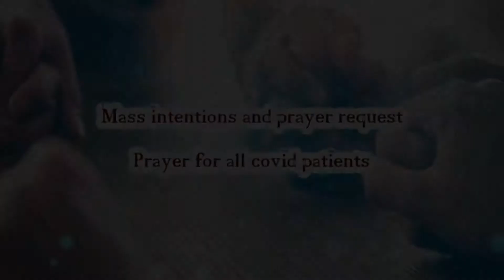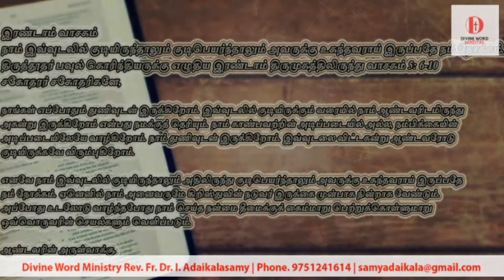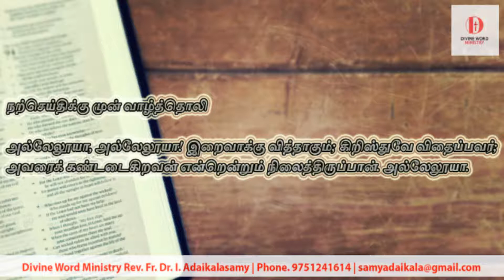பொதுக்காலம் 11ஆம் வாரம் - 13 ஜூன் 2021, ஞாயிறு | Catholic Tamil mass | Rev. Fr. Dr. I. Adaikalasamy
Divine Word Ministry |
Rev. Fr. Dr. I. Adaikalasamy |

முதல் வாசகம்

தாழ்ந்த மரத்தை ஓங்கச் செய்துள்ளேன்.

இறைவாக்கினர் எசேக்கியேல் நூலிலிருந்து வாசகம் 17: 22-24

தலைவராகிய ஆண்டவர் கூறுவது இதுவே: உயர்ந்த கேதுரு மரத்தின் நுனிக் கிளை ஒன்றை
எடுத்து நானே நடுவேன். இளங்கொழுந்து ஒன்றை அதன் நுனிக் கொப்புகளிலிருந்து கொய்து,
ஓங்கி உயர்ந்ததொரு மலைமேல் நான் நடுவேன்.

இஸ்ரயேலின் மலையுச்சியில் நான் அதை நடுவேன். அது கிளைத்து, கனி தந்து, சிறந்த கேதுரு
மரமாகத் திகழும். அனைத்து வகைப் பறவைகளும் அதனைத் தம் உறைவிடமாகக் கொள்ளும்.
அதன் கிளைகளின் நிழல்களில் அவை வந்து தங்கும்.

ஆண்டவராகிய நான் ஓங்கிய மரத்தைத் தாழ்த்தி, தாழ்ந்த மரத்தை ஓங்கச் செய்துள்ளேன் என்றும்,
பசுமையான மரத்தை உலரச் செய்து, உலர்ந்த மரத்தைத் தழைக்கச் செய்துள்ளேன் என்றும், அப்போது
வயல்வெளி மரங்களெல்லாம் அறிந்து கொள்ளும். ஆண்டவராகிய நானே உரைத்துள்ளேன்; நான் செய்து
காட்டுவேன்.

ஆண்டவரின் அருள்வாக்கு.

பதிலுரைப் பாடல்

திபா 92: 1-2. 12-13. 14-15 (பல்லவி: 1b காண்க)
பல்லவி: உமது பெயரைப் பாடுவது உன்னதரே நன்று.

1. ஆண்டவருக்கு நன்றியுரைப்பது நன்று; உன்னதரே! உமது பெயரைப் புகழ்ந்து பாடுவது நன்று.
2. காலையில் உமது பேரன்பையும் இரவில் உமது வாக்குப் பிறழாமையையும் எடுத்துரைப்பது நன்று. - பல்லவி

12. நேர்மையாளர் பேரீச்சை மரமெனச் செழித்தோங்குவர்; லெபனோனின் கேதுரு மரமெனத் தழைத்து வளர்வர்.
13. ஆண்டவரின் இல்லத்தில் நடப்பட்டோர் நம் கடவுளின் கோவில் முற்றங்களில் செழித்தோங்குவர். - பல்லவி

14. அவர்கள் முதிர் வயதிலும் கனி தருவர்; என்றும் செழுமையும் பசுமையுமாய் இருப்பர்;
15. 'ஆண்டவர் நேர்மையுள்ளவர்; அவரே என் பாறை; அவரிடம் அநீதி ஏதுமில்லை’ என்று அறிவிப்பர். - பல்லவி

இரண்டாம் வாசகம்

நாம் இவ்வுடலில் குடியிருந்தாலும் குடிபெயர்ந்தாலும் அவருக்கு உகந்தவராய் இருப்பதே நம் நோக்கம்.

திருத்தூதர் பவுல் கொரிந்தியருக்கு எழுதிய இரண்டாம் திருமுகத்திலிருந்து வாசகம் 5: 6-10

சகோதரர் சகோதரிகளே,

நாங்கள் எப்போதும் துணிவுடன் இருக்கிறோம். இவ்வுடலில் குடியிருக்கும் வரையில் நாம் ஆண்டவரிடமிருந்து
அகன்று இருக்கிறோம் என்பது நமக்குத் தெரியும். நாம் காண்பவற்றின் அடிப்படையில் அல்ல, நம்பிக்கையின்
அடிப்படையிலேயே வாழ்கிறோம். நாம் துணிவுடன் இருக்கிறோம். இவ்வுடலை விட்டகன்று ஆண்டவரோடு
குடியிருக்கவே விரும்புகிறோம்.

எனவே நாம் இவ்வுடலில் குடியிருந்தாலும் அதிலிருந்து குடிபெயர்ந்தாலும் அவருக்கு உகந்தவராய் இருப்பதே
நம் நோக்கம். ஏனெனில் நாம் அனைவருமே கிறிஸ்துவின் நடுவர் இருக்கை முன்பாக நின்றாக வேண்டும்.
அப்போது உடலோடு வாழ்ந்தபோது நாம் செய்த நன்மை தீமைக்குக் கைம்மாறு பெற்றுக்கொள்ளுமாறு
ஒவ்வொருவரின் செயல்களும் வெளிப்படும்.

ஆண்டவரின் அருள்வாக்கு.

அல்லேலூயா, அல்லேலூயா! இறைவாக்கு வித்தாகும்; கிறிஸ்துவே விதைப்பவர்;
அவரைக் கண்டடைகிறவன் என்றென்றும் நிலைத்திருப்பான். அல்லேலூயா.

நற்செய்தி வாசகம்

எல்லா விதைகளையும்விடச் சிறியது. எல்லாச் செடிகளையும் விடப் பெரிதாகிறது.

✠ மாற்கு எழுதிய நற்செய்தியிலிருந்து வாசகம் 4: 26-34

அக்காலத்தில்

இயேசு மக்கள் கூட்டத்தை நோக்கிக் கூறியது: “இறையாட்சியைப் பின்வரும் நிகழ்ச்சிக்கு ஒப்பிடலாம்:
நிலத்தில் ஒருவர் விதைக்கிறார். அவர் எதுவும் செய்யாமலே நாள்கள் நகர்ந்து செல்கின்றன. அவருக்குத்
தெரியாமல் விதை முளைத்து வளர்கிறது. முதலில் தளிர், பின்பு கதிர், அதன் பின் கதிர் நிறைய தானியம்
என்று நிலம் தானாகவே விளைச்சல் அளிக்கிறது. பயிர் விளைந்ததும் அவர் அரிவாளோடு புறப்படுகிறார்;
ஏனெனில் அறுவடைக் காலம் வந்துவிட்டது” என்று கூறினார்.

மேலும் அவர், “இறையாட்சியை எதற்கு ஒப்பிடலாம்? அல்லது எந்த உவமையால் அதை எடுத்துச்
சொல்லலாம்? அது கடுகு விதைக்கு ஒப்பாகும். அது நிலத்தில் விதைக்கப்படும் பொழுது உலகிலுள்ள
எல்லா விதைகளையும் விடச் சிறியது. அது விதைக்கப்பட்ட பின் முளைத்தெழுந்து எல்லாச் செடிகளையும்
விடப் பெரிதாகி, வானத்துப் பறவைகள் அதன் நிழலில் தங்கக்கூடிய அளவுக்குப் பெருங்கிளைகள் விடும்”
என்று கூறினார்.

அவர்களது கேட்டறியும் திறமைக்கு ஏற்ப, அவர் இத்தகைய பல உவமைகளால் இறைவார்த்தையை
அவர்களுக்கு எடுத்துரைத்து வந்தார். உவமைகள் இன்றி அவர் அவர்களோடு பேசவில்லை. ஆனால்
தனிமையாக இருந்தபோது தம் சீடருக்கு அனைத்தையும் விளக்கிச் சொன்னார்.

ஆண்டவரின் அருள்வாக்கு.